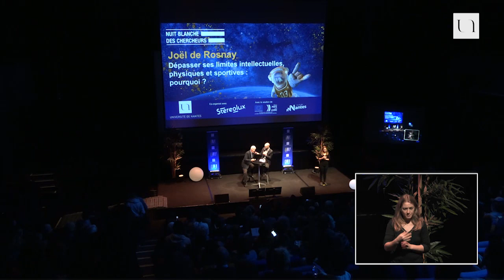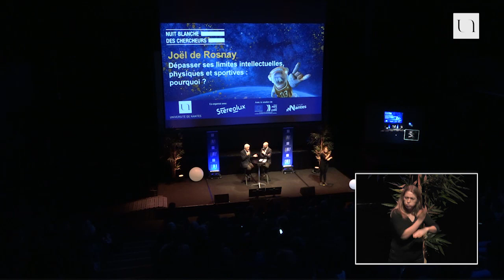Joël de Rosnay - Dépasser ses limites, intellectuelles, physiques et sportives : pourquoi ?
À plus de 80 ans, Joël de Rosnay s’impose comme une figure incontournable du paysage scientifique. Également pionnier du surf français, le prospectiviste et auteur de La Symphonie du vivant s’intéresse particulièrement à l’épigénétique, la performance, les technologies et le futur. Il vous propose de partager sa vision du dépassement des limites humaines en vous responsabilisant face à votre corps, votre comportement, votre environnement et la société dans laquelle vous vivez. Effectuant un habile parallèle avec les nouvelles technologies, Joël de Rosnay vous invite à (re)découvrir votre corps.

JOËL de ROSNAY

Joël de Rosnay, Docteur ès Sciences, est Président exécutif de Biotics International et Conseiller du Président de la Cité des Sciences et de l'Industrie de la Villette dont il a été le Directeur de la Prospective et de l'Evaluation jusqu'en juillet 2002 . Entre 1975 et 1984, il a été Directeur des Applications de la Recherche à l'Institut Pasteur.

Ancien chercheur et enseignant au Massachusetts Institute of Technology (MIT) dans le domaine de la biologie et de l'informatique, il a été successivement Attaché Scientifique auprès de l'Ambassade de France aux Etats-Unis et Directeur Scientifique à la Société Européenne pour le Développement des Entreprises (société de "Venture capital").

LA NUIT BLANCHE DES CHERCHEURS

L’Université de Nantes et Stereolux se sont associés pour la troisième année consécutive pour proposer la Nuit Blanche des Chercheurs, jeudi 7 février 2019, un événement gratuit au croisement de l’art et de la recherche. Cette troisième édition avait pour thématique "Dépasser ses limites". Pouvons-nous aller au-delà de nos capacités physiques ? Comment oublier la douleur et les freins pour accomplir des performances ? Le plaisir est-il plus fort que la souffrance ? Scientifiques et acteurs du dépassement de soi ont échangé le temps d’une soirée sur ces concepts plus que jamais au cœur des problématiques actuelles.

    En savoir plus sur la Nuit blanche des chercheurs